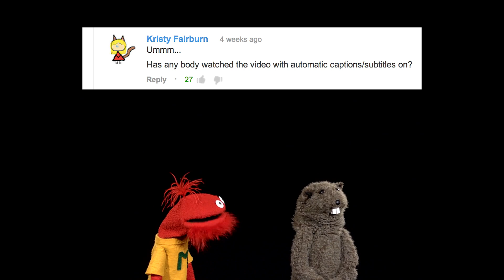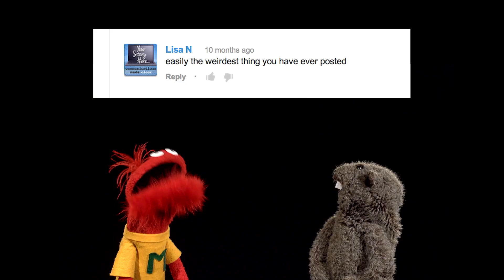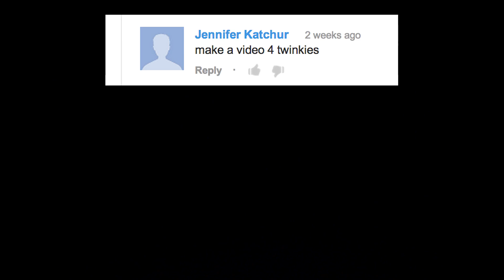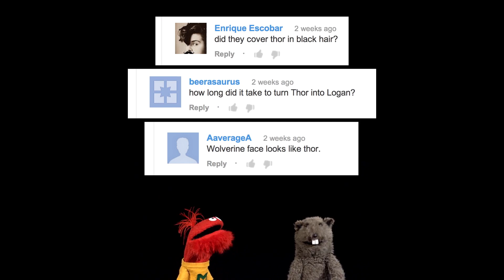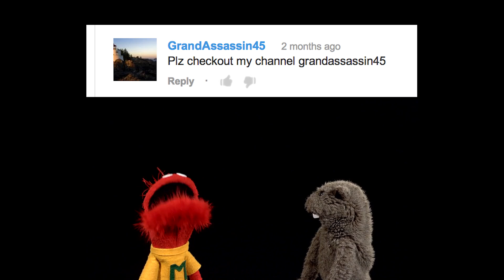Glove and Boots Responds To Your Comments! (REUPLOAD)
This, along with "Glove and Boots Responds #5" has been removed for unknown reasons. Possibly because it's not family-friendly. So, i decided to reupload it. Enjoy!